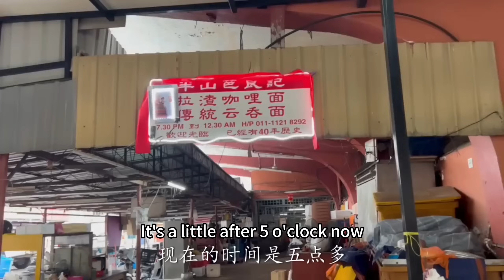Laza Curry Noodles in Pudu, Kuala Lumpur for over 40 years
wet market, Jalan Pasar Baharu, Pudu, 55100 Puu, Federal Territory of Kuala Lumpur